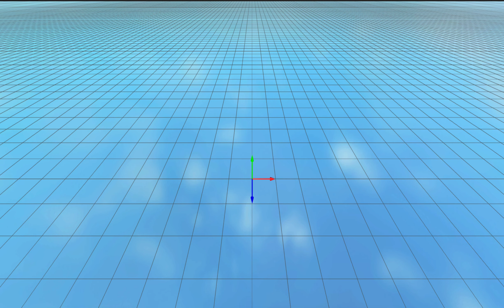my thomas horror game teaser 1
👍 and sub if your cool 😎